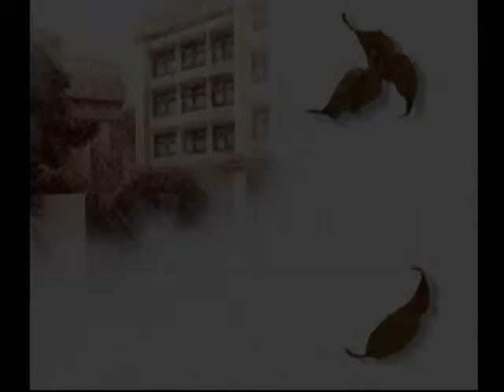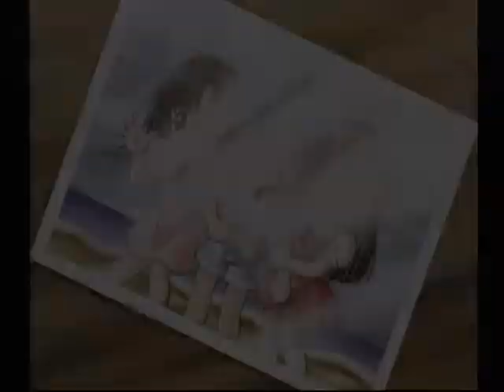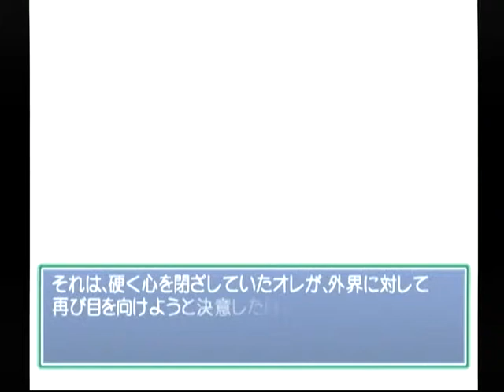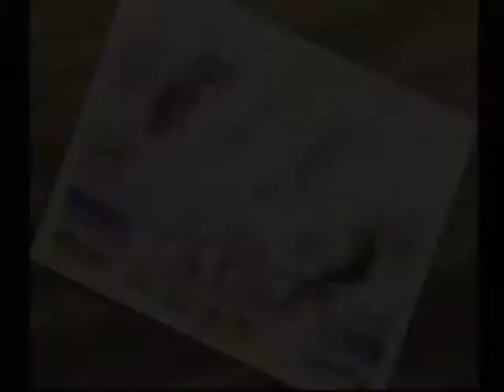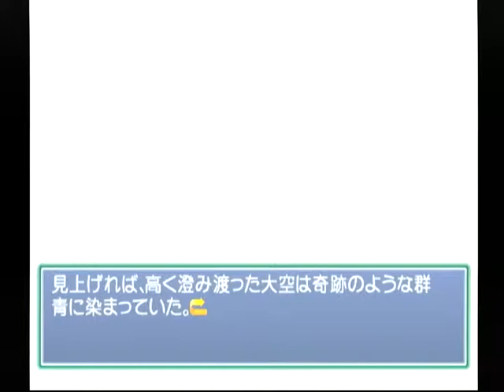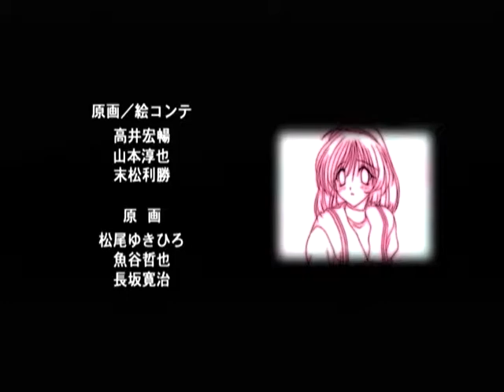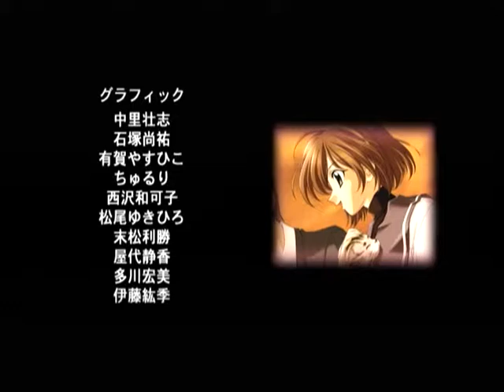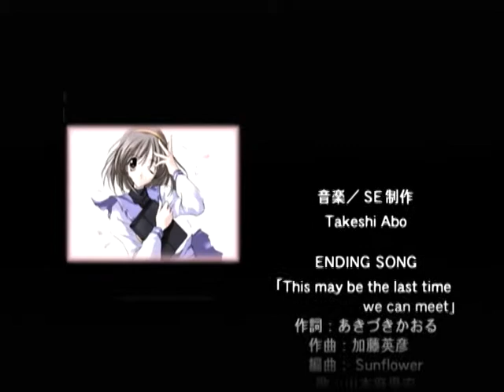【DC】Memories Off Complete 初見プレイ Part１９ ～唯一覚えていたのは、悲しみに暮れた唯笑の、嘆くような瞳の色だけだった 【スタートオンゲームズ】【スタゲー】【JAPAGE